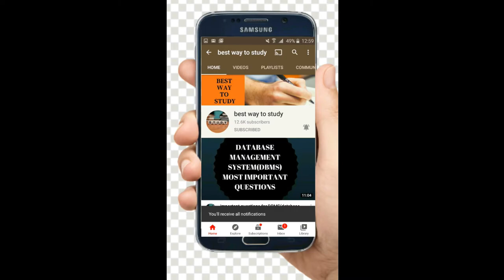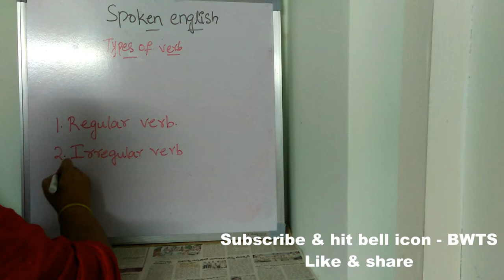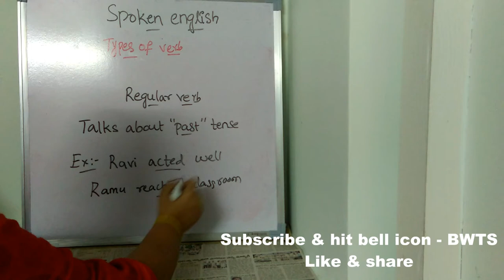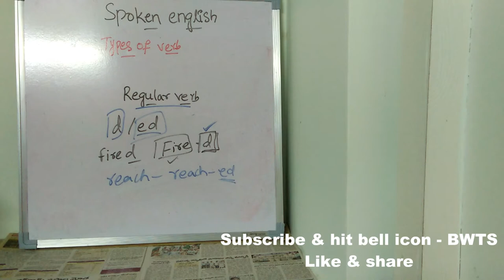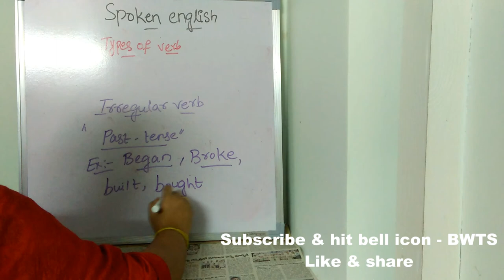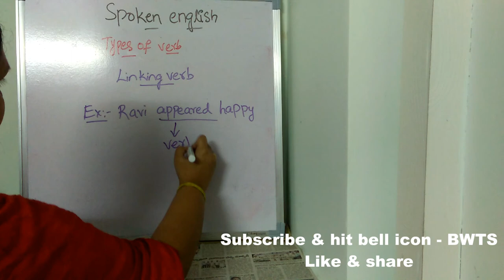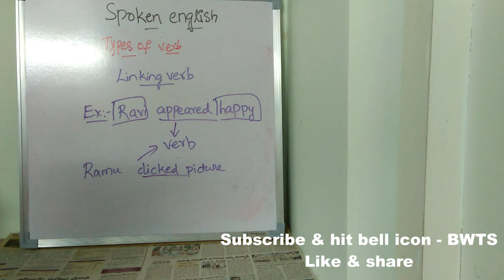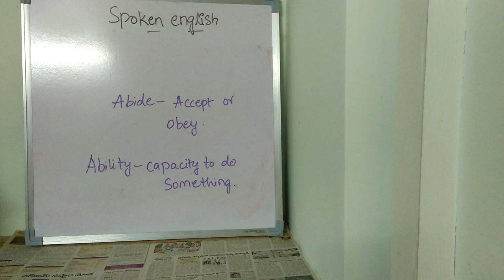SPOKEN ENGLISH CLASS - 5 || PARTS OF SPEECH - VERB || SPOKEN_ENGLISH_AT_EASE FOR BEGINNERS || BWTS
Grammar
Business English
English esl
SSC Exam
SSC Exams
SSC Exams
SSC CHSL
SSC CGL
Learn vocabulary
Public speaking
Tense
English grammar
Spoken English
English speaking,
Spoken English
Learning English